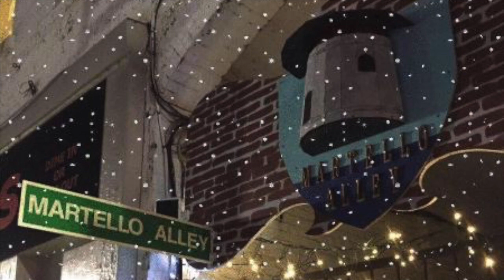The Great Canadian Natasha Moustasha Art Tour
We will be visiting various Canadian cities, scoping out talented artists who are happy to share with us their works of art, their inspiration, and maybe a sneak peak into their creative spaces. We will also be throwing a Natasha Moustasha Classic Paint Party in interesting locations within the cities:) I have long been interested in meeting other artists. I feel they have a special and unique ability to turn their experiences into amazing things. I feel that art comes in so many forms, and it's inspirations are endless. My goal is to help people enjoy or find their creativity within, and connect people and communities through the love of art! Please show your support by subscribing to my channel:) If you live in a canadian city, and would like to invite us into your studio, please comment below, or connect with Natasha Moustasha Via facebook @ Thank You!!